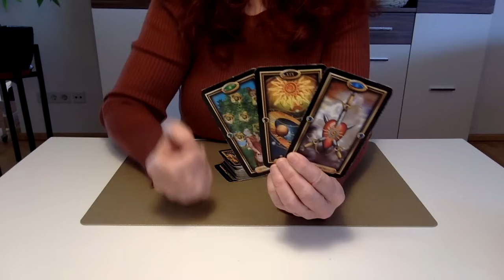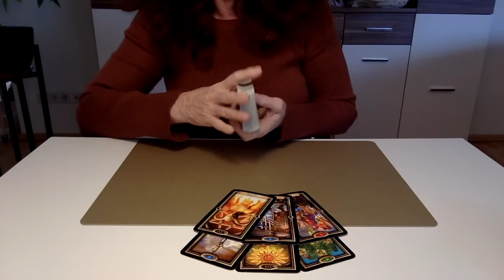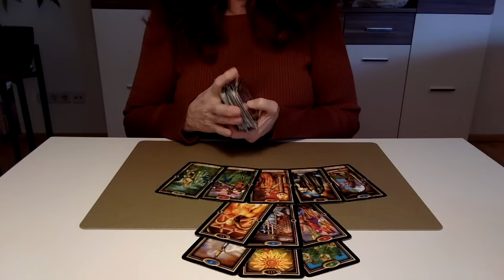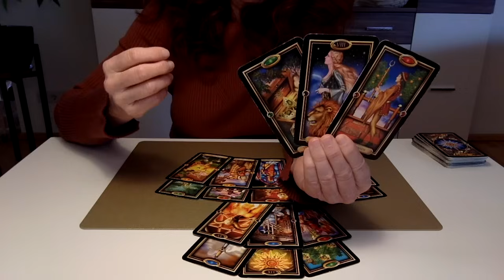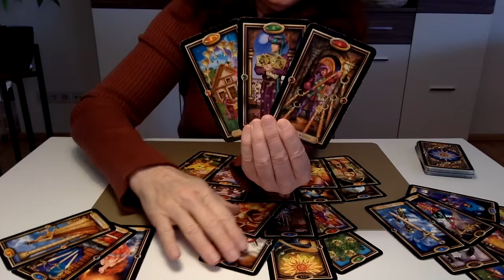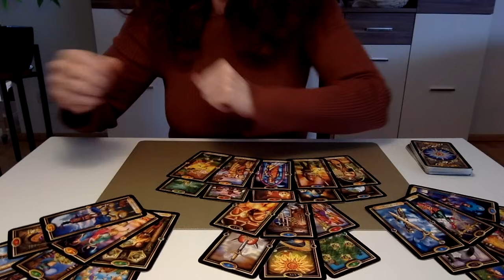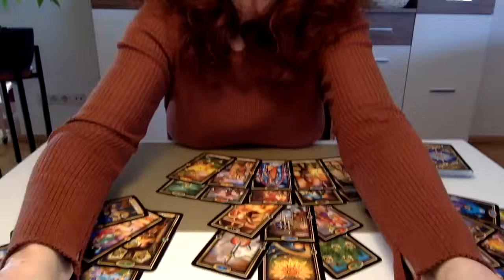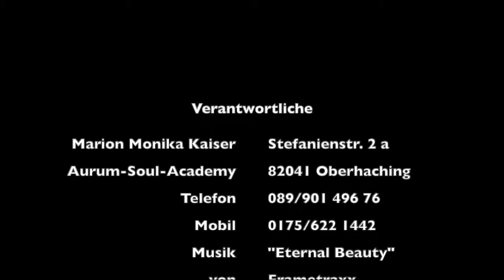Welches Karma verbindet dich mit deinem Gegenüber und was sollt ihr aneinander lernen?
Wir schauen in die Tarotkarten, um zu erfahren, welches Karma dich mit deinem Gegenüber verbindet und was ihr aneinander lernen sollt.

oder sende mir bitte eine
Mobil: 0175/6221442